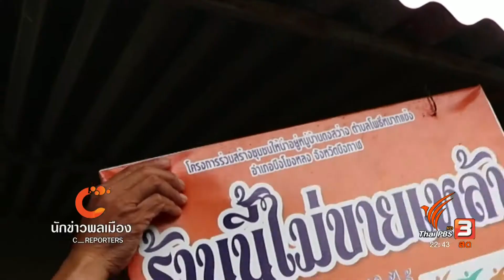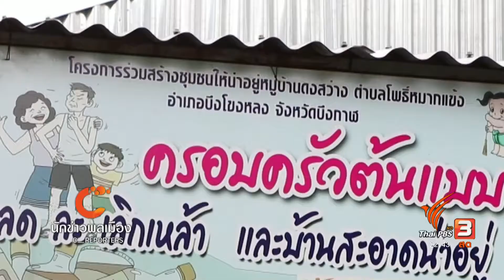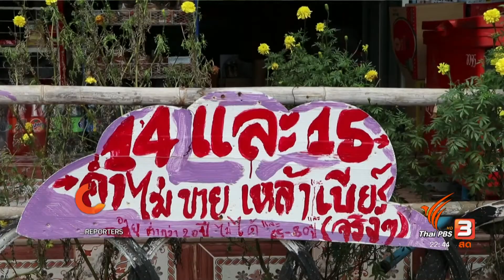นักข่าวพลเมือง : บ้านดงสว่างเลิกเหล้า จ.บึงกาฬ l 19 ก.ย. 2560 l 22.00 น.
นักข่าวพลเมือง ไปที่บ้านดงสว่าง อำเภอบึงโขงหลง จังหวัดบึงกาฬ ซึ่งชาวบ้านร่วมกันวางแนวทางลด-ละ-เลิก เครื่องดื่มที่มีแอลกอฮอล์ เพื่อส่งเสริมการดูแลสุขภาพ ลดรายจ่าย และหลีกเสี่ยงปัจจัยเสี่ยงในการทะเลาะวิวาทของคนในชุมชน ติดตามเรื่องนี้กับนักข่าวพลเมือง มูลนิธิสื่อสร้างสุข ติดตามได้ในนักข่าวพลเมือง

ใน ที่นี่Thaipbs วันที่ 19 ก.ย. 2560 เวลา 22.00 น.